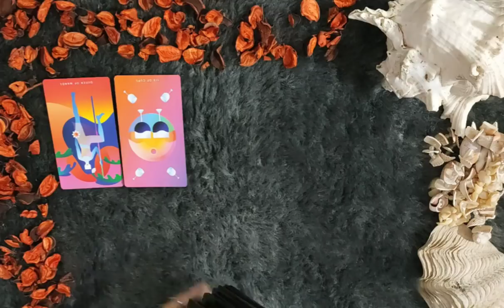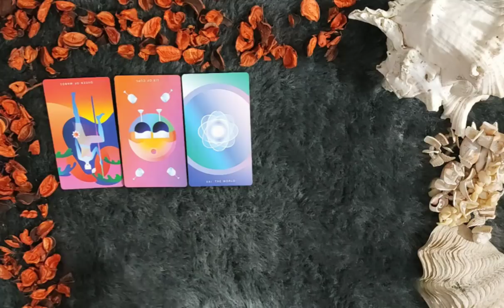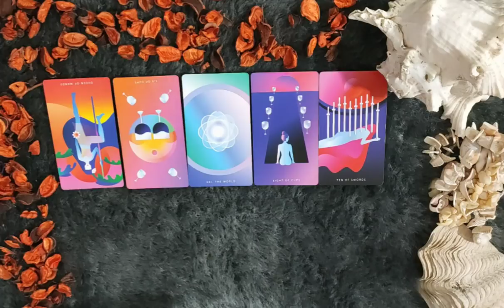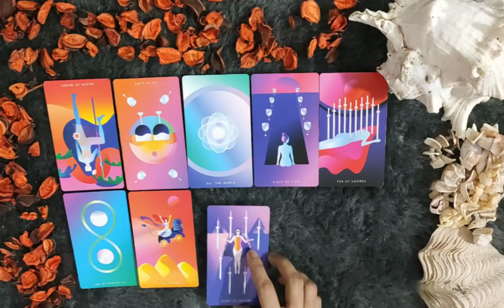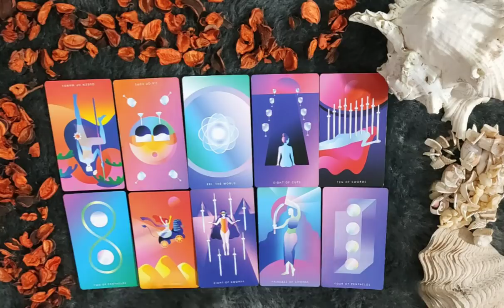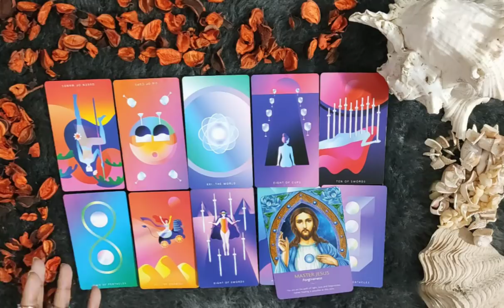*LIBRA/TULA RASHI-16-23 FEBRUARY LOVE READING*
Janiye kya hai apke liye in love from  16-23 FEBRUARY 2021.